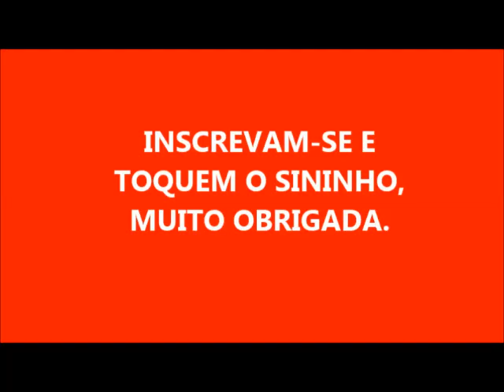SABÃO EM BARRA COM FUBÁ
2 LITROS DE ÓLEO
280 GR DE SODA EM ESCAMAS
1 COPO DE FUBÁ
1 LITRO DE ÁGUA NO TOTAL
500 PARA A SODA
500 PARA O FUBÁ

SE QUISER ACRESCENTE 50 ML DE ALCOOL DE MERCADO
E 50 ML DE DESINFETANTE  ( TOTALMENTE OPCIONAL)